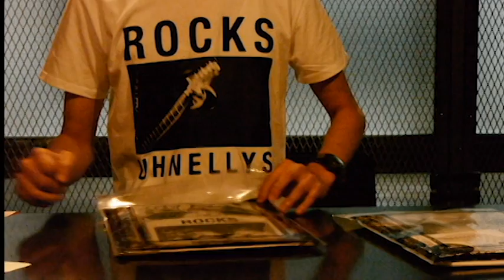UHNELLYS in Store LIve @RUDE GALLERY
CAT STREET RECORDS 第2弾UHNELLYS
in Store LIve @RUDE GALLERY

RUDE GALLERYがプロデュースする音楽レーベル。現在手軽さが最優先される音楽を、あえて五感で楽しむ事をメッセージにアナログレコードをリリースしています。